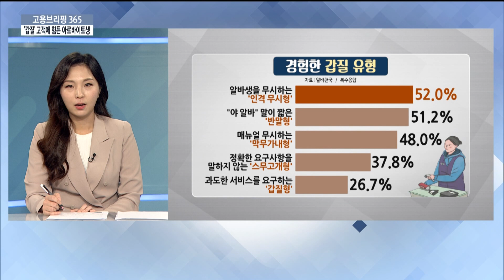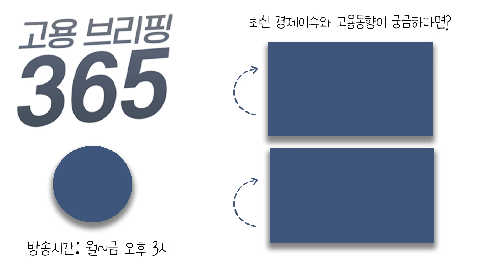‘갑질’ 고객에 힘든 아르바이트생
[오늘의 이슈픽] ‘갑질’ 고객에 힘든 아르바이트생
손님이 아르바이트생에게 갑질을 가하는 경우가 늘어 고통 받는 이들이 많아지고 있다는데요. 이슈픽에서 짚어봅니다.

✔ MC : 조서연 아나운서
✔ 출연자 : 이은정 기자